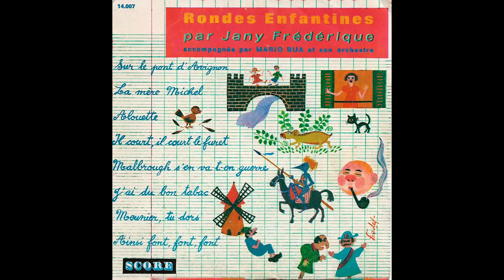JANY FREDERIQUE - Ronde Enfantines : Sur le pont d'Avignon - Titre 1 - Face A (45T Audio Original)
Je met en ligne cette vidéo/Audio dans le but de préserver cet œuvre dans sont audio original .
Bien évidement je possède l'original de ce vinyle.

Jany Frédérique – Rondes Enfantines
Pochette de l'album Jany Frédérique - Rondes Enfantines
Plus d'images

Face A
Titre 1 : Sur le pont d'Avignon

Label: Score (5) – 14.007
Format:
Vinyle, 7", 45 RPM, EP, Mono
Pays: France
Sortie:
Genre: Children's
Style:
A1  Sur Le Pont D'avignon 1:27
A2  La Mère Michel 1:09
A3  Alouette 1:35
A4  Il Court, Il Court Le Furet 0:53
B1  Malbrough S'en Va-t-En Guerre 1:13
B2  J'ai Du Bon Tabac 1:05
B3  Meunier, Tu Dors 1:31
B4  Ainsi Font Font Font 1:09